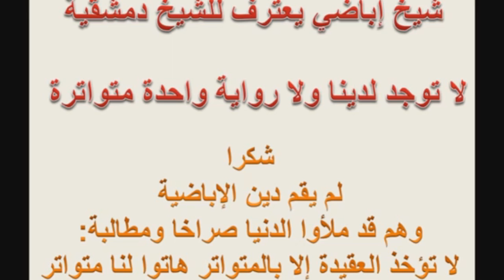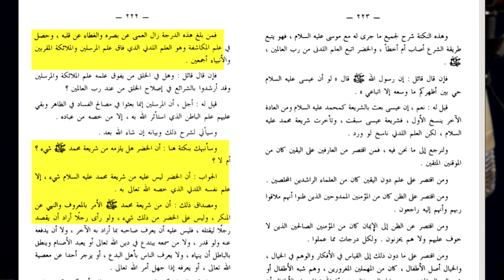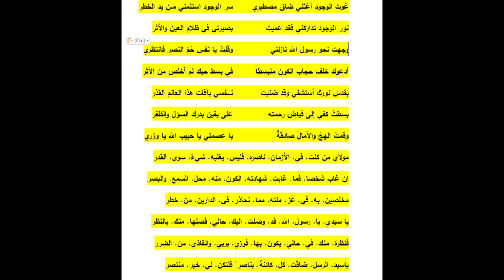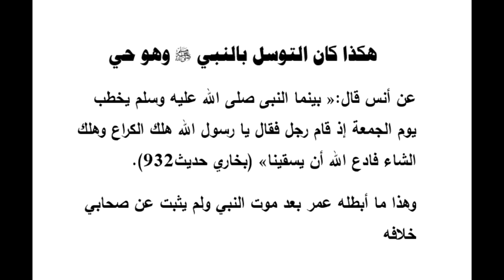ردود الدمشقية العلمية على مبررات مسعود المقبالي للمقالات الشركية الجزء الرابع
لا يزال مسعود المقبالي وكبار الاباضية يدافعون عن قول البوصيري ما لي سواك من ألوذ به يا رسول الله